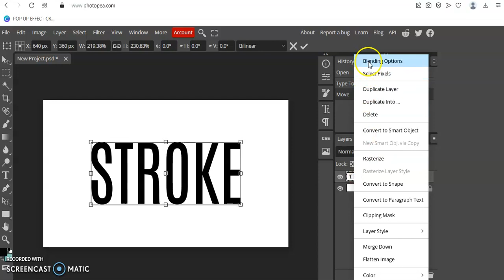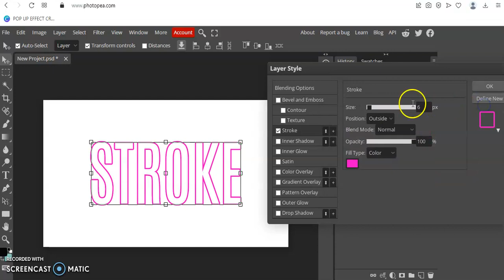How to Create Stroke Text In Photopea & photoshop@photoshop training channel@F&D@webon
500 views . 4hours
How to Create Stroke Text In Photopea